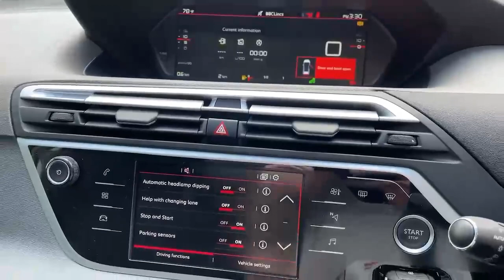FY21NFH Citroen Grand C4 SpaceTourer Estate Grand C4 SpaceTourer 1.2 Puret Ech 130 Shine 5dr Estate